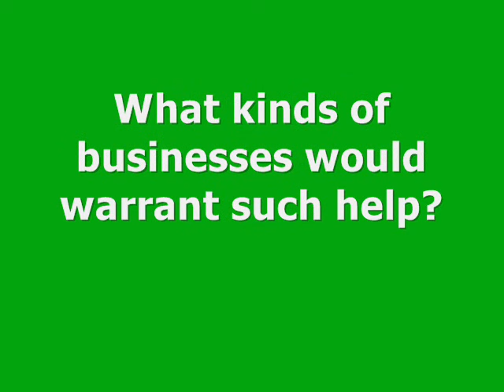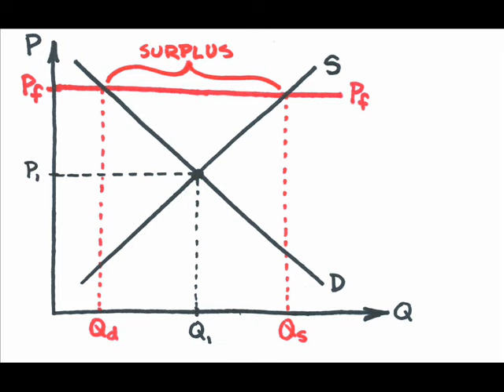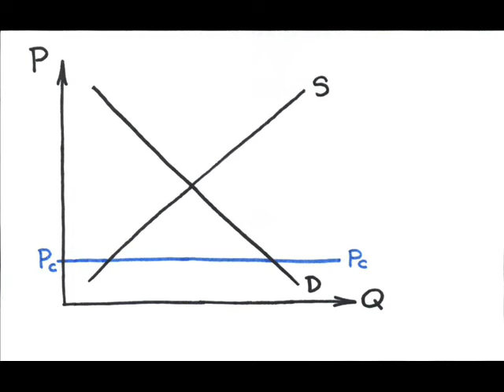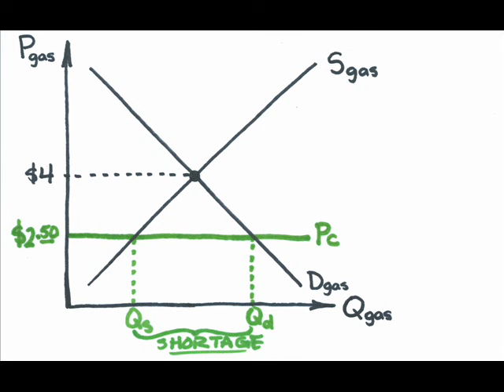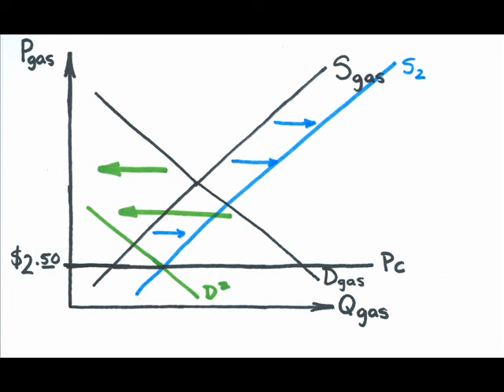Episode 15: Price Floors and Price Ceilings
What happens when the government interferes with the market mechanism by artificially imposing a "better" price?